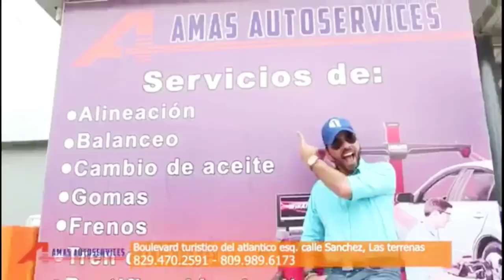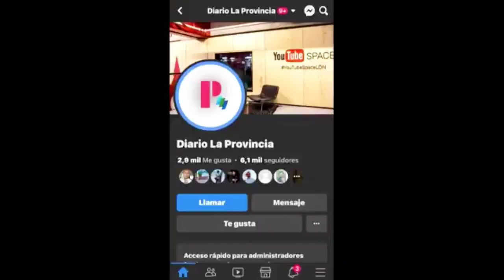ABANDONO AEROPUERTOS EN SAMANÁ UN DESAFÍO DE SUS AUTORIDADES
Aeropuertos se preparan para hacer a la demanda de pasajeros.